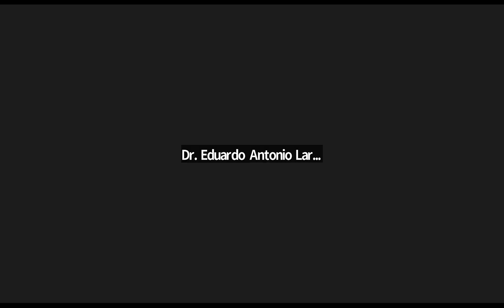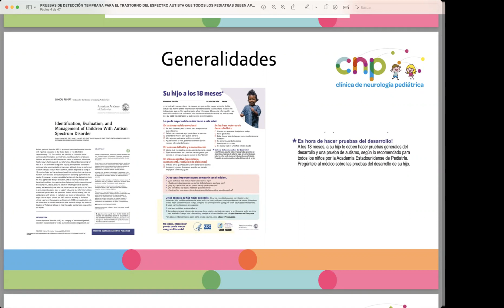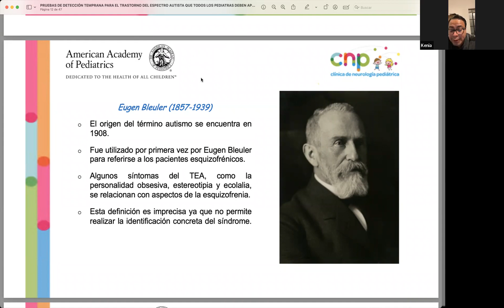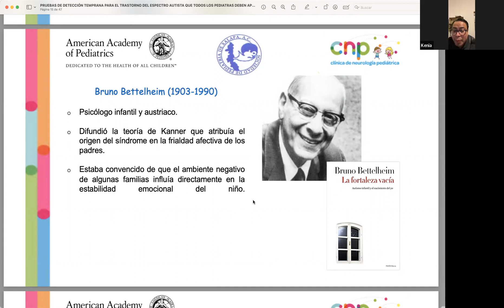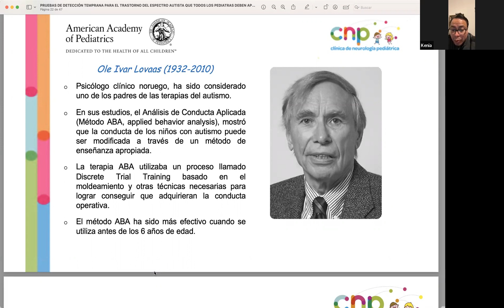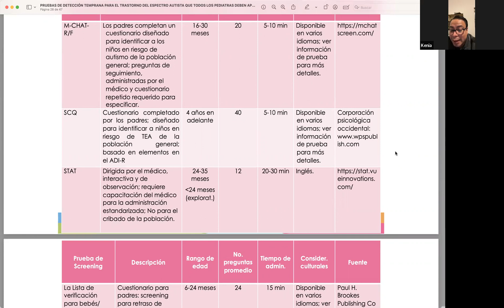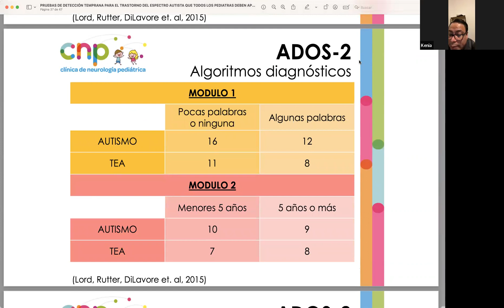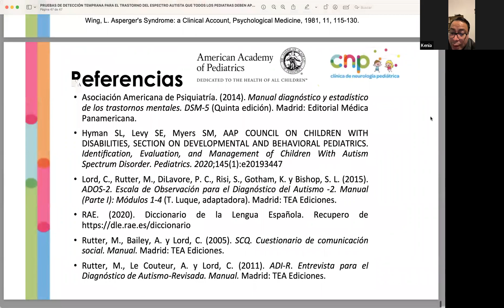Pruebas de detección de autismo en niños a partir de los 18 meses. Dr. Miguel A. Perfecto Arroyo.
La Fraternidad médica por la salud AC "Médicos Unidos por México" presentan su videoconferencia del día 10 de febrero de 2023